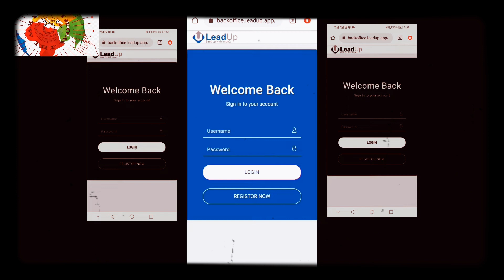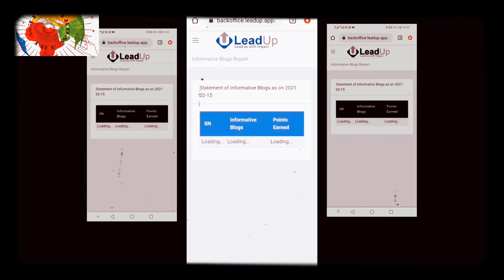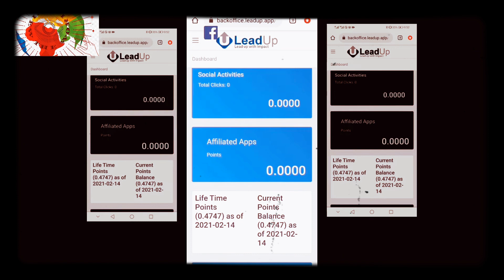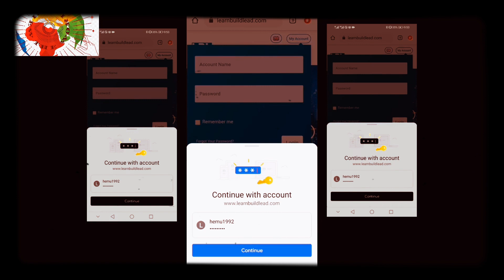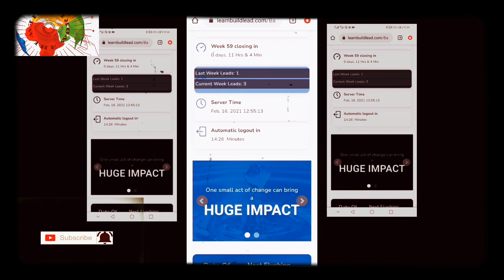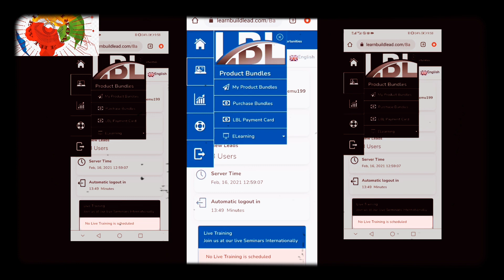How much i earn | leadup application | earn money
In this - video you can check How much i earn | leadup application | earn money
How much i earn
Leadup application
earn money
Online jobs
How to work online
raja faisal vlogs

🔴 *** ABOUT ME ***
 Raja Faisal

viewtheworld_channel
In this channel you will get my personal _travel _vlogs and some motivational_Speachs_by me in _urdu_and_english_language also you can get here _informative_videos and much more main content is travel vlogs. whatever you will get here it'll be my own creations and don't copy my content. _Copyright_Claim_will be raised.

how to cheack your earning on _leadupapp